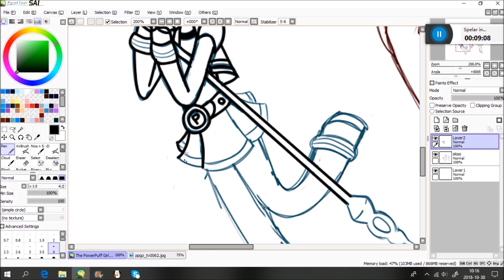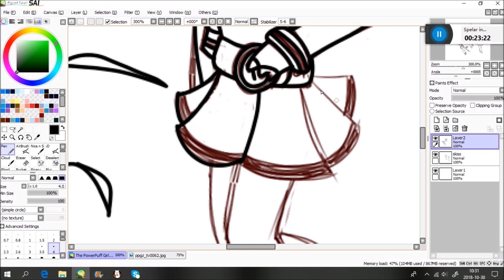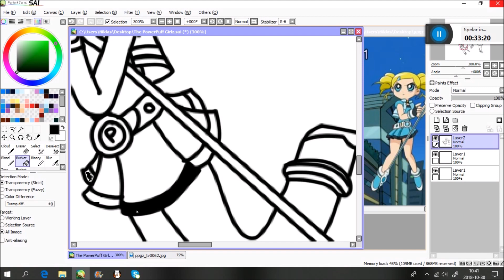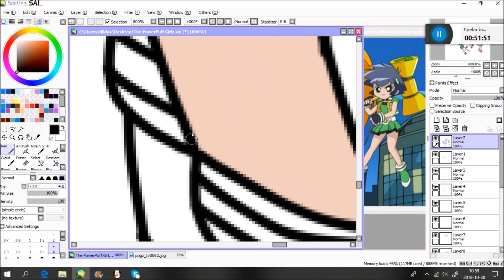Halloween II The PowerPuff Girlz II Paint Tool Sai PPG SpeedPaint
Read The Whole Me :3 (You Will Find My Links And The Songs Links)
Got something out for helloween :^D Happy Halloween!!

Snapchat ~ puffedbluewings